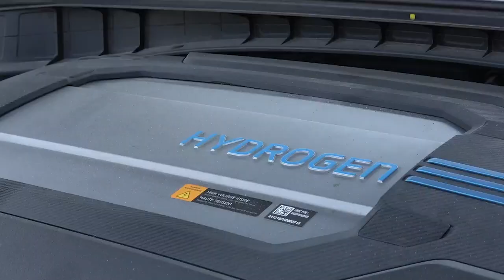Greater Toronto Airports Authority announces Ontario’s first commercial hydrogen station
Several government and business stakeholders were at Toronto’s Pearson Airport to announce the coming of Ontario’s first consumer and commercial hydrogen station before the end of the year. Some say it’s an exciting first step towards eliminating fossil fuels from transportation across the country. (July 6, 2023)